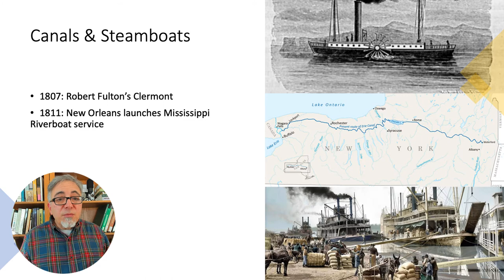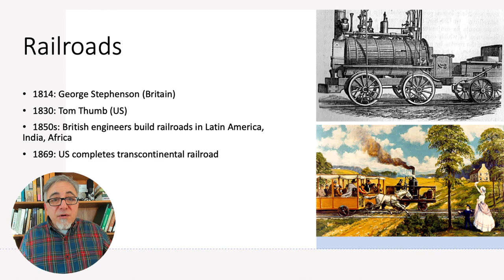Troubled 19th Century, part 6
Part 6 of my lecture for my Modern World History class. This part covers canals, steamboats, and railroads.